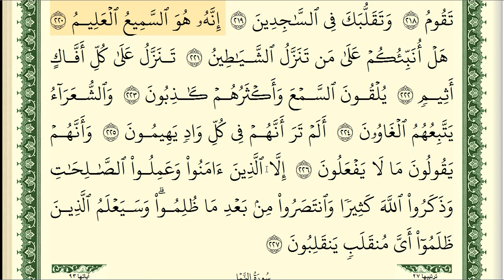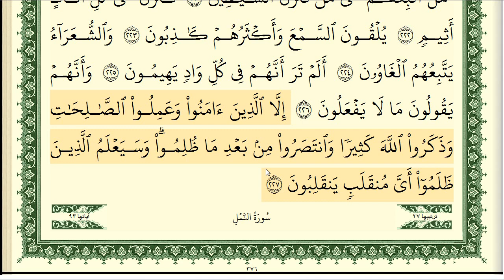26- Surah Shu'ara shikh Ayman Suwayd سورة الشعراء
دكتور أيمن سويد
11-Al-Imala الايماله
This is the link of  Telegram 👇👇👇